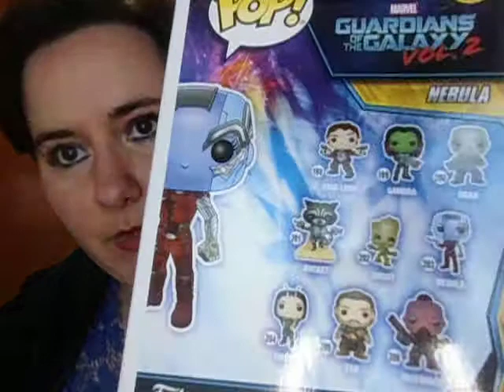Funko - Nebula de la colección Los Guardianes de la Galaxia.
Puedes encontrarla en amazon